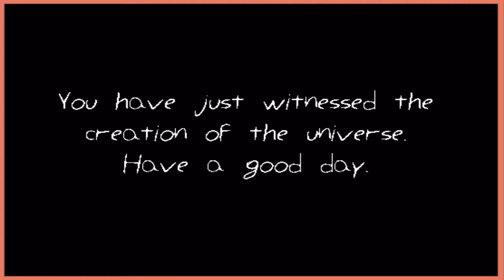Let's Play: Absence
A quick Let's Play through a short, abstract puzzle game.